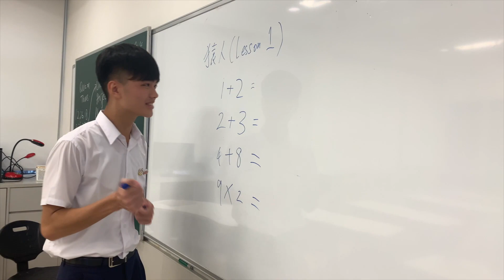Constellate - Sponsored Walk 2019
【亦師亦友 並肩同行】
十一月九號 聖保羅書院學生會步行籌款 約定你！